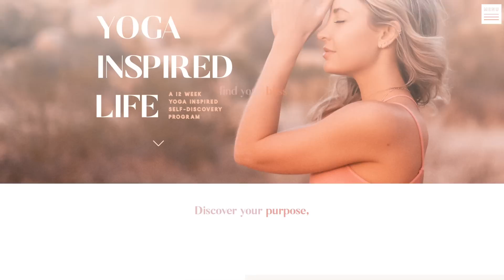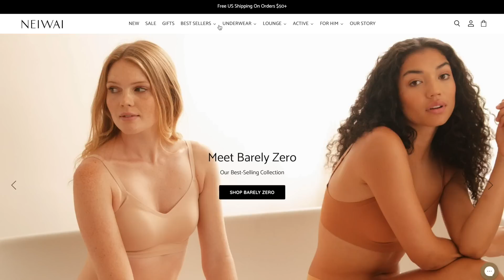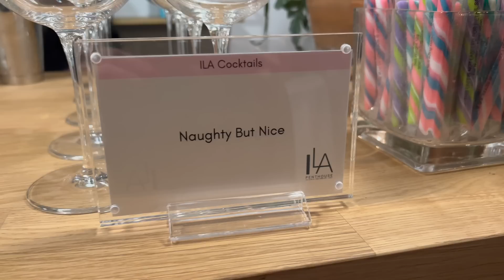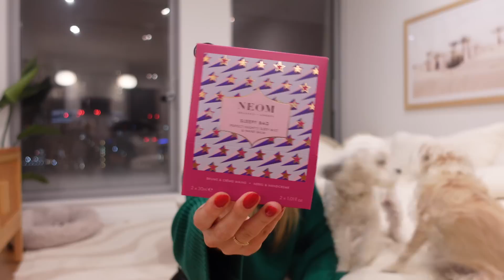NYC Days In My Life: healthy lifestyle things, a comedy show, influencer event & life chats!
✨Accessories:
Round Sunglasses
Flat Gold Necklace
Tiny Diamond Necklace Flat Gold Necklace

Liquid Nighttime Vitamins